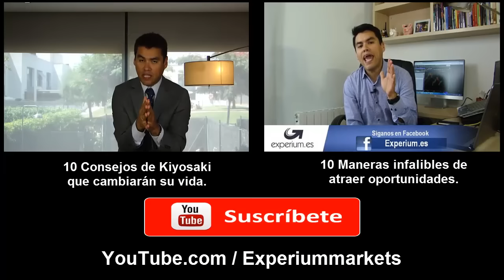El Vídeo Que El Sistema No Quiere Que Veas y Que Puede Cambiar Tu Vida / Anyelo Rico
▼ABRIR▼ Las CLAVES para aprender a beneficiarse de la economía y lograr todas las metas financieras.

// CONECTA CONMIGO //

Vídeos imprescindibles